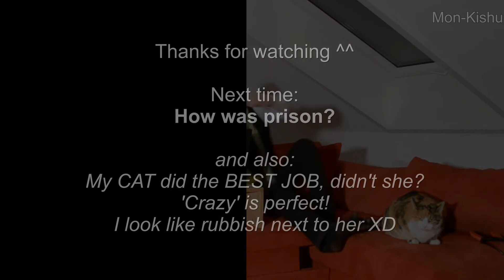Loki Cosplay (Marvel) Christmas Special - Door #2 - meet family and child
door 2 of my Advent Calendar - Loki meets a family and gets punched by Hulk and Captain America (a young boy called Chris) in the balls. Avengers Loki loves his cat in the video. And the dog took the helmet in the end.
text (use subtitles if you want):
So, what is Christmas? Spending time with your beloved family.
I don't have a family. You killed you real father.
He abandoned us. He was a cruel man. We don't even know about his queen.
Right, we never met her.
And the other one we will never meet again...
Nothing.
Anyway, we want you to feel the joy of bein with other people.
Then let's just take a random family. That will cheer you up. Come on, just use this nerd technology of yours and click onto a place in google universe.
If you insist...
Hmmm, this realm is called 'Schwabenheim'.
Schwabenheim?
A part of Germany in which they talk 'schwäbisch [swabian]' that's a dialect.
Actually that state of Germany is called 'Baden-Württemberg'. Stuttgart also lies there. You should feel at home. They knelt for you.
Kneel before me. I said kneel!
Alright.
Oh, and take this. Kids love it.
And record the videos with your tablet, you nerd.

Well?
Yeah, it was cool.
Where is my helmet?
The dog took it.
Der Herrscher [The ruler]
You're not a reindeer, you're a dog. And that's my helmet.
Okay credits. Thank you Stephan for bringing me there. You really look like Hiddles sometimes. And CHrissy, it was awesome, thank you!